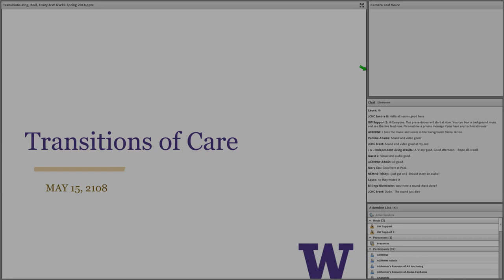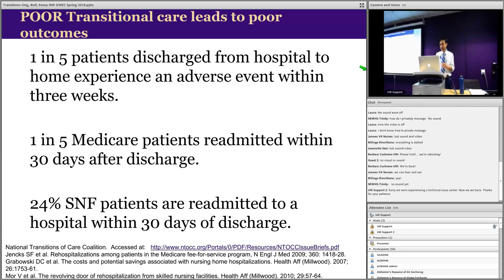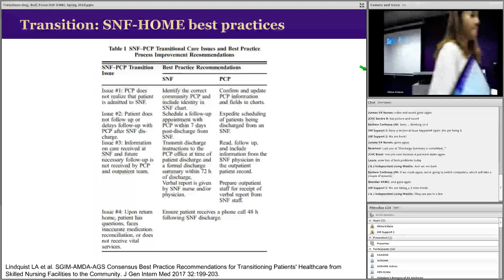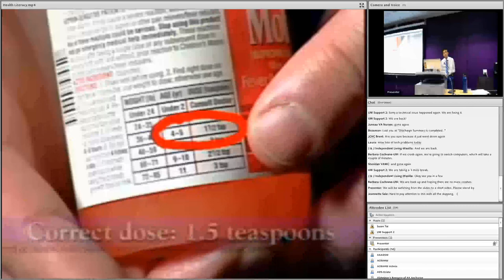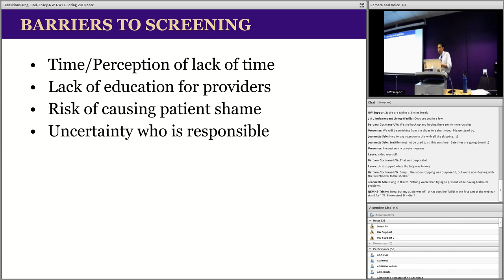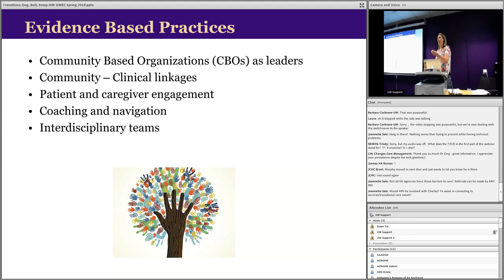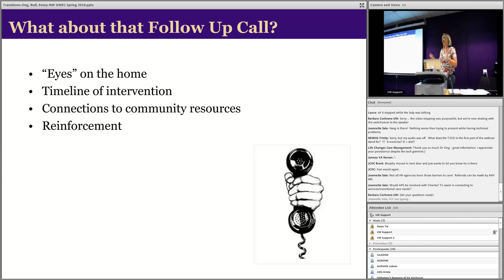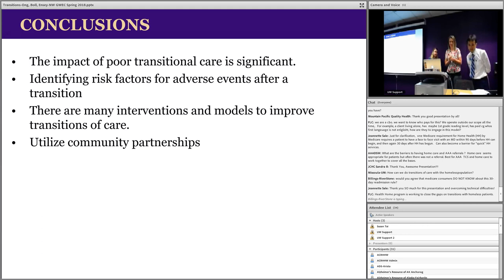Transitions of Care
Thuan Ong, MD, MPH
Assistant Professor
Division of Gerontology and Geriatric Medicine

Allison Boll, MSW
Human Services Coordinator, Seattle Human Services Department/Aging and Disability Services

Melissa Ensey, MSEd
Primary Care Liaison,
Area Agency on Aging and Disabilities of SW Washington

Northwest Geriatric Work Enhancement Center